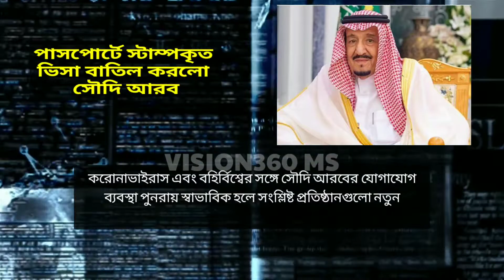পাসপোর্টে স্টাম্পকৃত ভিসা বাতিল করলো সৌদি আরব || Soudi Arabia to Refund Stamped Work Visa Fee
Soudi Arabia to Refund Stamped Work Visa Fee-পাসপোর্টে স্টাম্পকৃত ভিসা বাতিল

মহামারি করোনাভাইরাসের কারণে আন্তর্জাতিক যোগাযোগ ব্যবস্থা বন্ধ থাকায় গত ১৮ মার্চের আগে বহির্বিশ্বে অবস্থিত সৌদি দূতাবাস ও মিশন থেকে যেসব পাসপোর্টে ভিসা লাগানো হয়েছিল সেগুলো বাতিল করে দিয়েছে সৌদি সরকার। একই সঙ্গে সংশ্লিষ্টদের ভিসা ফি ফেরত দিতে নির্দেশ দেওয়া হয়েছে।
সৌদি মানবসম্পদ ও সামাজিক উন্নয়ন মন্ত্রণালয়ের বরাত দিয়ে জানিয়েছে সৌদি প্রেস এজেন্সি (এসপিএ) এবং দেশটির ইংরেজি দৈনিক সৌদি গেজেট এর প্রতিবেদনে এ তথ্য জানানো হয়েছে।
সূত্রঃ অামাদের সময়।

🌍Video Information:
✔Edited by kinemaster
✔Published by: VISION360 MS Kinemaster